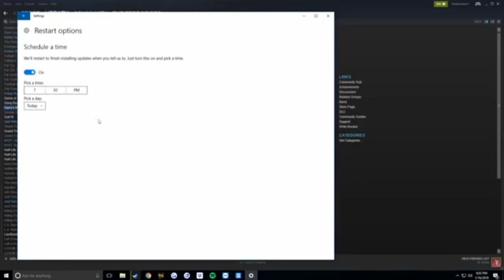Windows trolled Terroriser